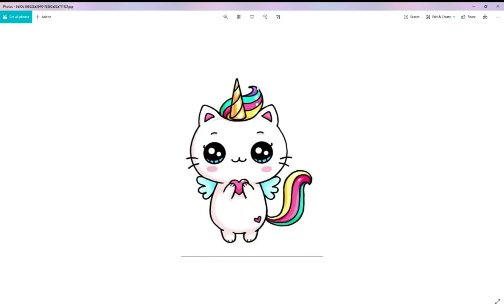Photos 2020 06 26 21 10 32